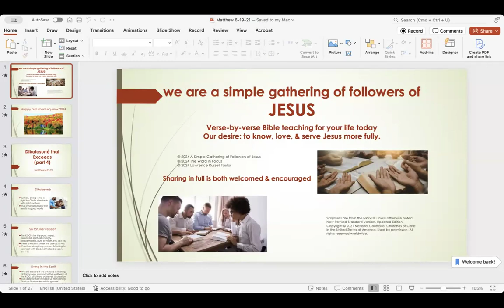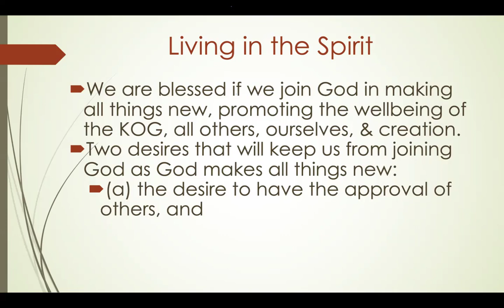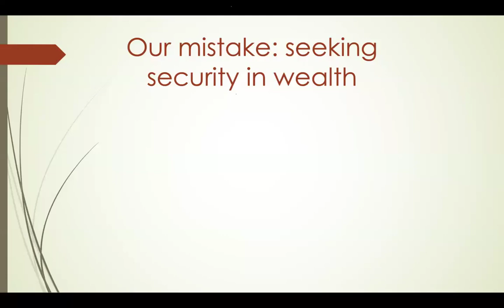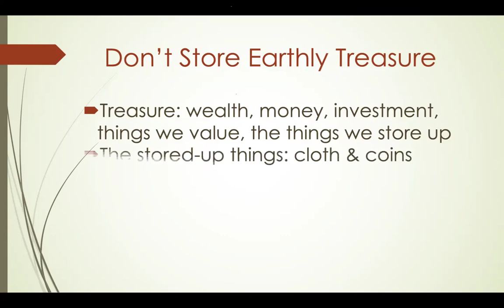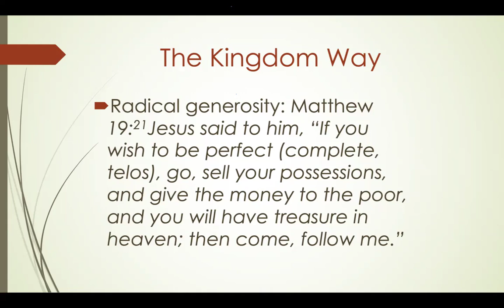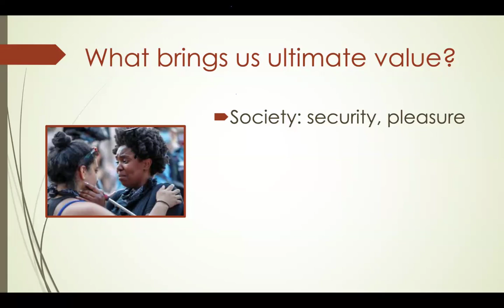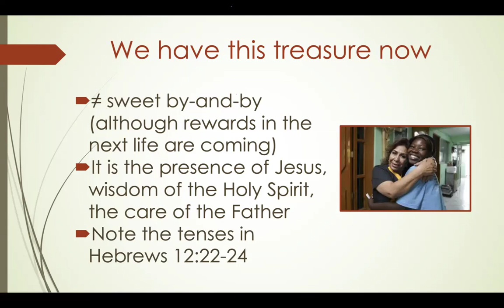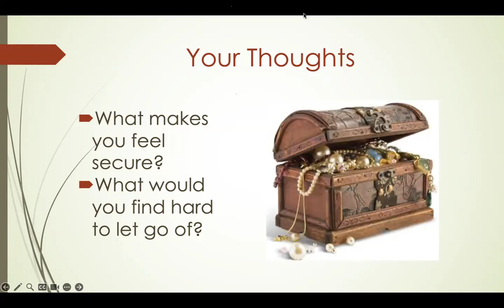What Gives You Security?